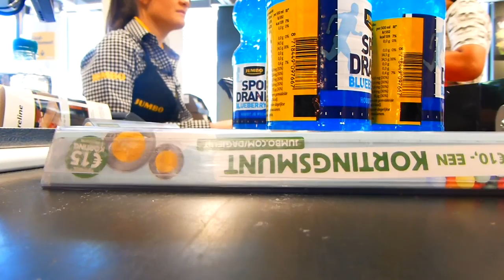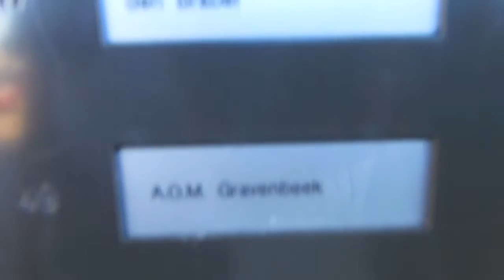ENZOKNOL IS BAAS !!